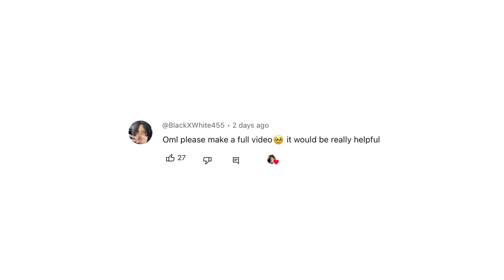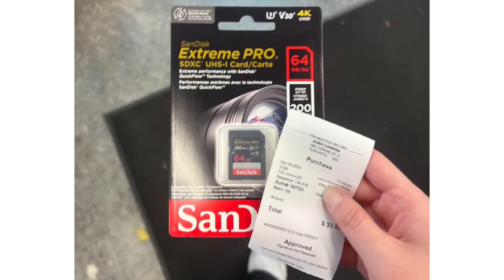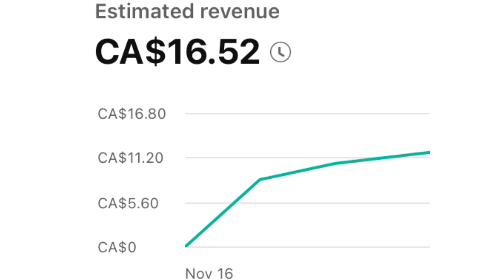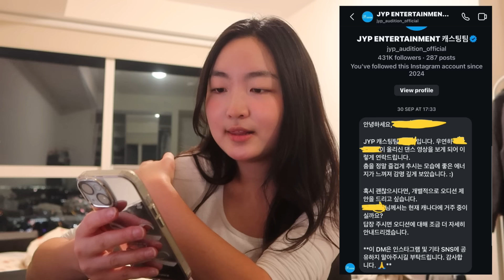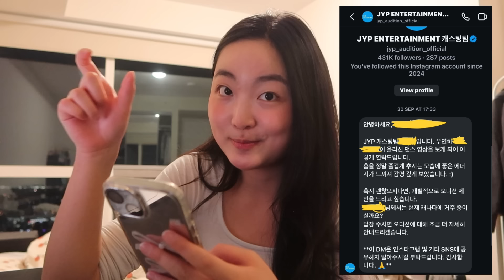DM Casting Secrets EXPOSED: Screenshots + Tips!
It’s final season, and honestly, I’ve been juggling so much emotionally. Between prepping for exams, staying on top of projects, and managing both channels, it feels like I’ve been running on fumes. This sounds so workaholic of me but I sometimes wish there were more times in the day just for me to catch up on life.l The SD card mishap was just the cherry on top of an already overwhelming week...
If you’re also going through finals or just having a hectic yourself, know you’re not alone! One day at a time.